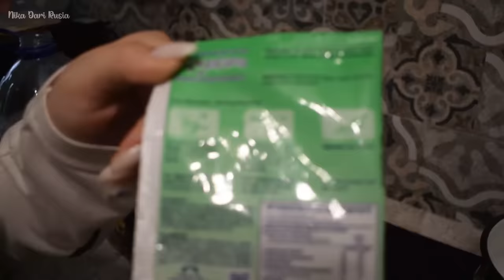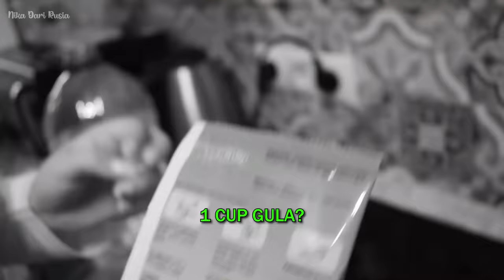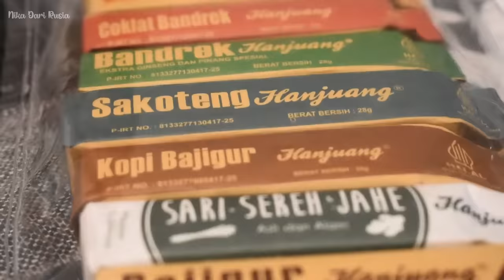REAKSI ADIK IPAR BULE COBA INDOMIE! SAMPAI BERANTEM SAMA ISTRI